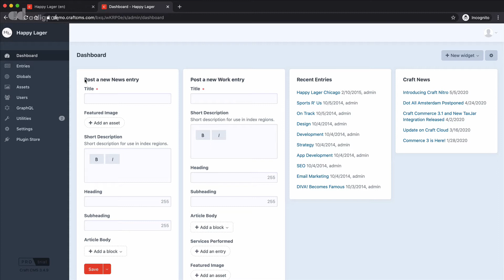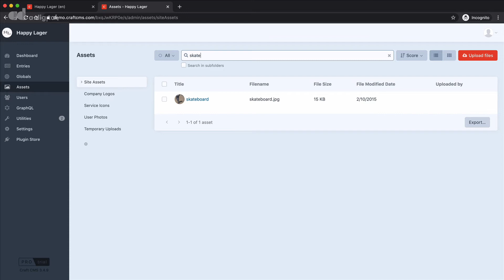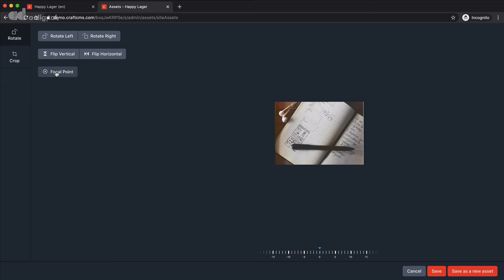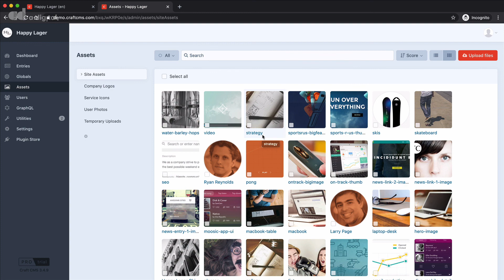Managing Assets in Craft CMS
Assets in Craft CMS are any files that need to be uploaded as part of your content. These might be images, icons or documents. Craft CMS offers some basic in-CMS image editing and each asset can have multiple content fields associated with it.